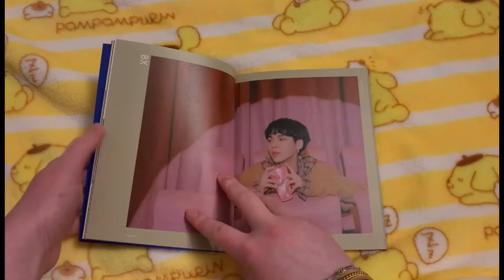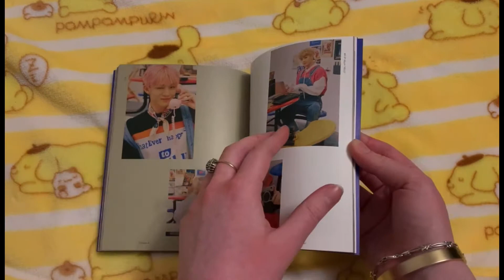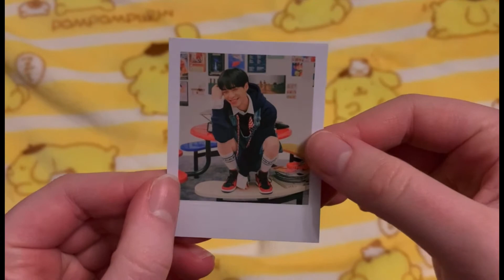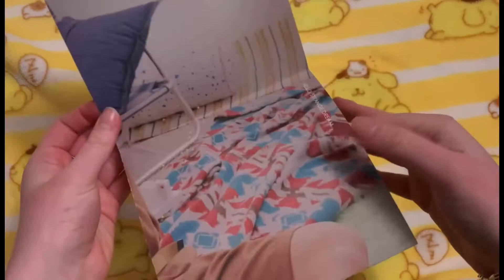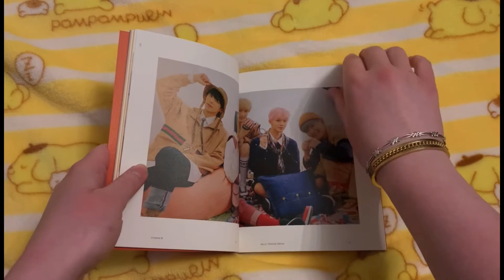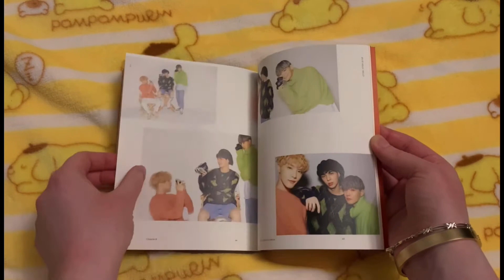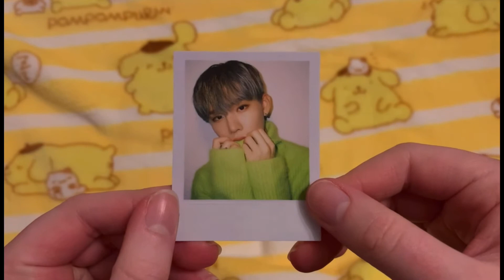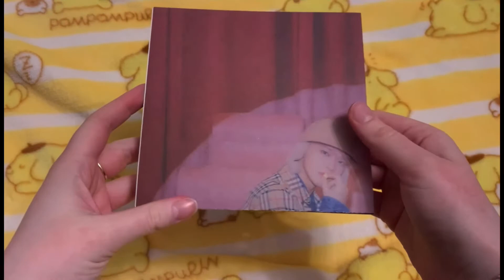✨🎟UNBOXING CIX’S 4TH EP HELLO CHAPTER Ø: HELLO STRANGE DREAM + MMT PC’S🎟✨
I purchased these albums from mymusictaste

I love this comeback as it shows a different side to cix!!

stan cix!!